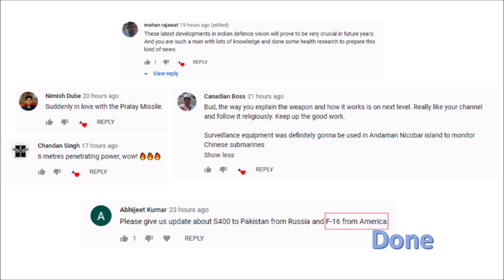F16 for Pakistan | Russian Blank Cheque for Pakistan | Tejas out of Malaysian Tender?